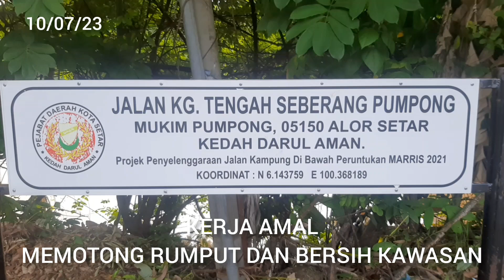Kerja Amal Memotong Rumput Dan Bersih Kawasan